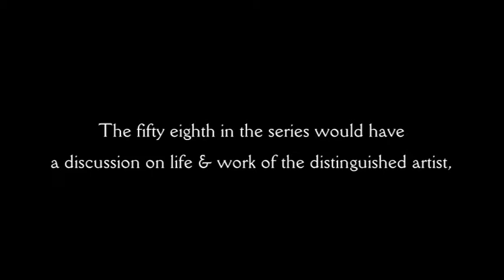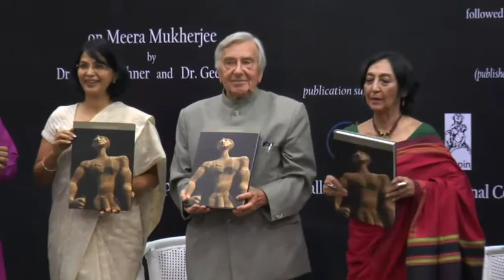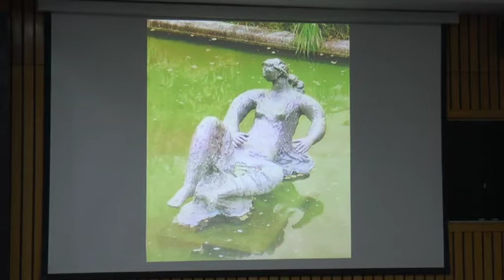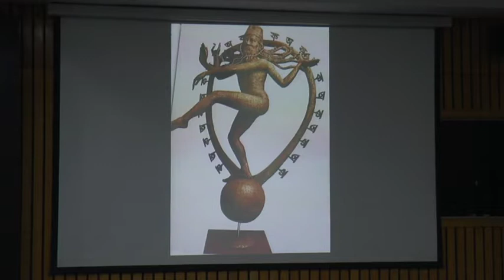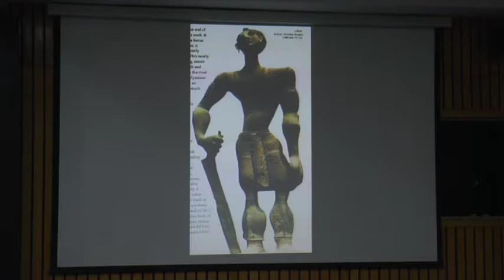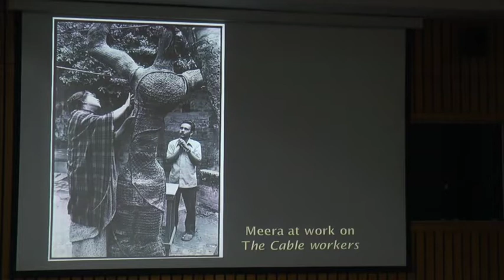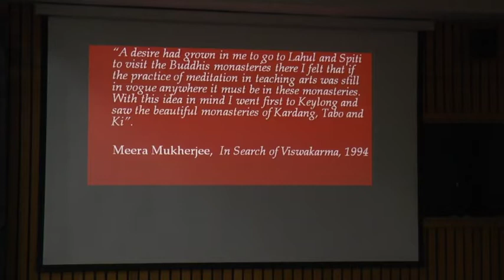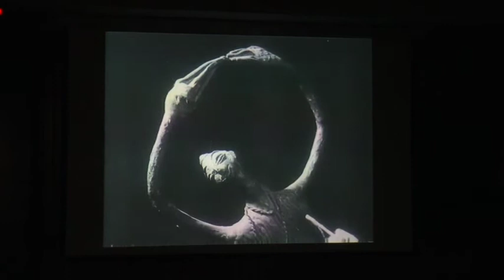THE RAZA FOUNDATION - ART MATTERS - 58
ART MATTERS - 58

DATE - SEPTEMEBER 17, 2018

BY MEERA MUKHERJEE

ON PURITY OF VISION